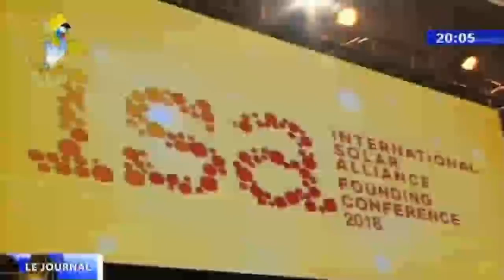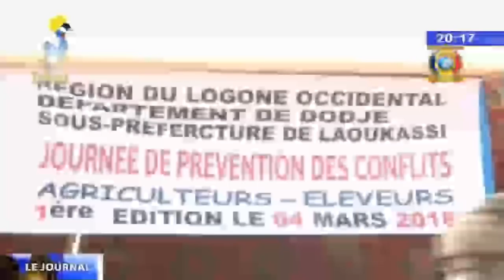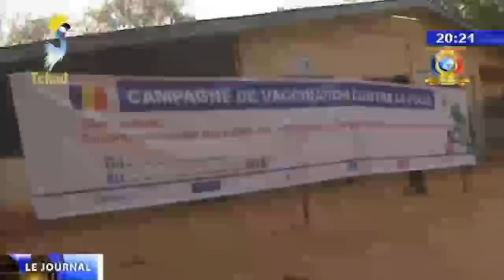LE GRAND JOURNAL DE TELE TCHAD DU 11 MARS 2018